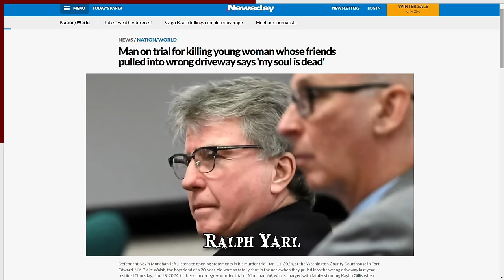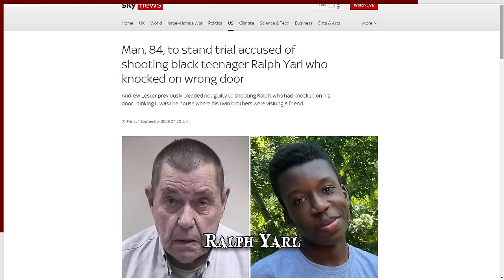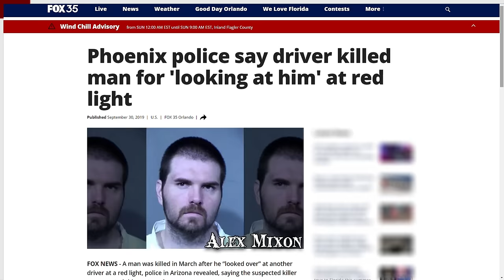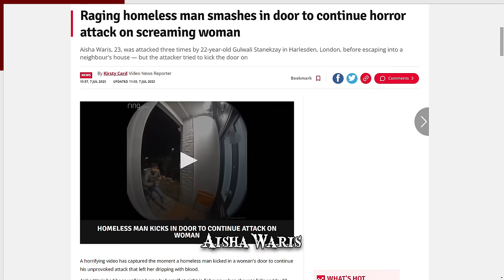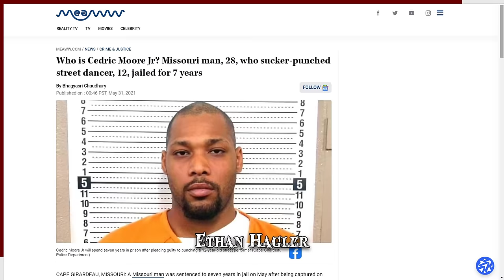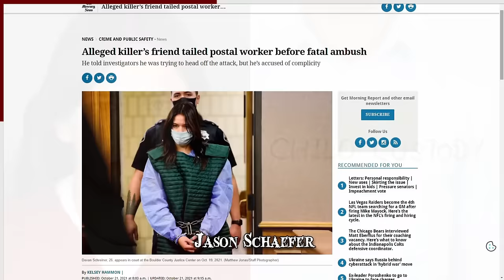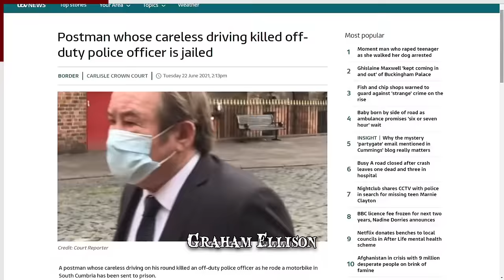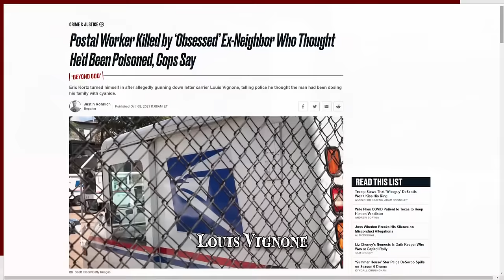7 People Who Attacked the Innocent & Were Justly Punished for It